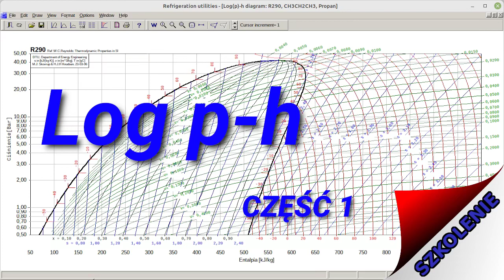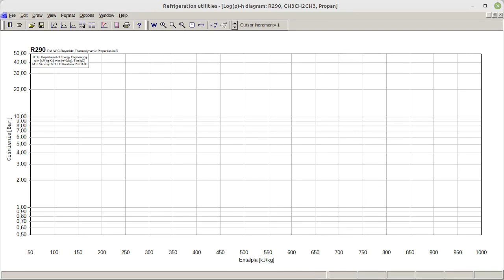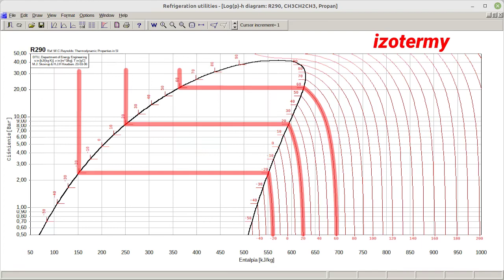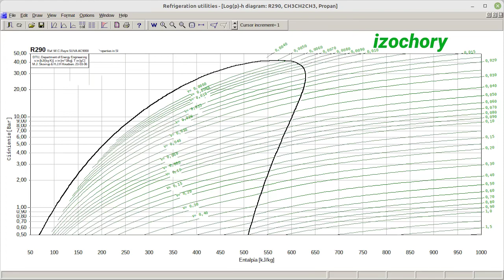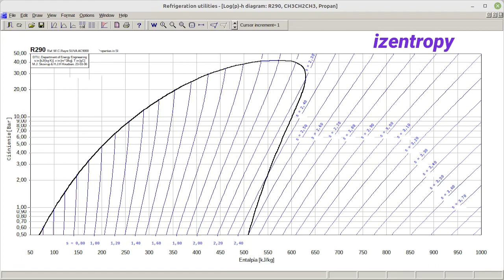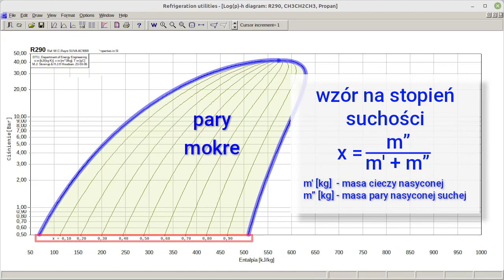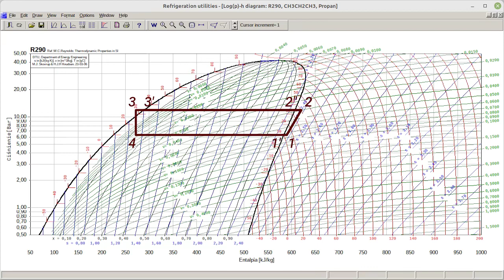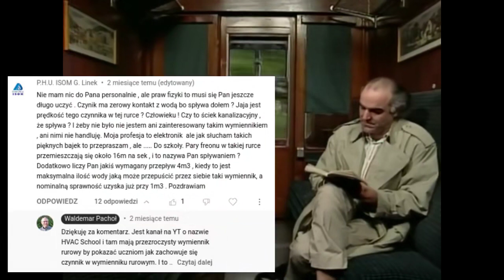👨‍🏫 Pompa ciepła. Log p-h dla początkujących. Część 1. Szkolenie.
Kilka słów o Log p-h.
Konsultacja: Marcin P.

Rozdziały:
0:00 Wstęp.
7:25 Delikatne rozszerzenie.
12:28 Ogłoszenia duszpasterskie.